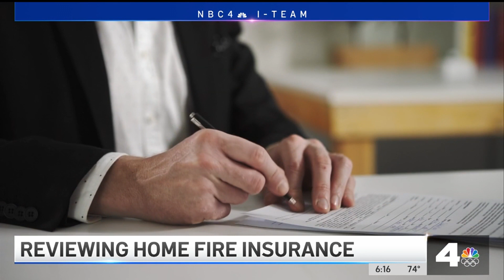Review Your Home Fire Insurance as Fire Season Is Upon Us | NBCLA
Insurance industry experts say keeping your property cleaned up is the most important thing you can do to protect your home from wildfires. But you also need to financially protect it — and you might be underinsured. Randy Mac reports for the NBC4 News on Wednesday, Sept. 1, 2021.

About NBCLA